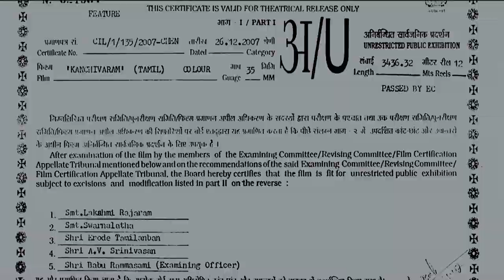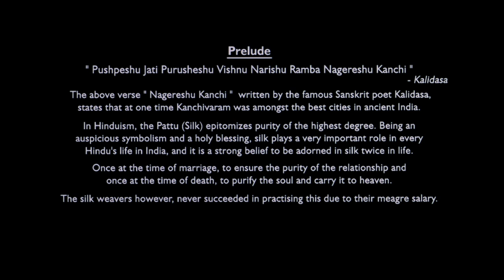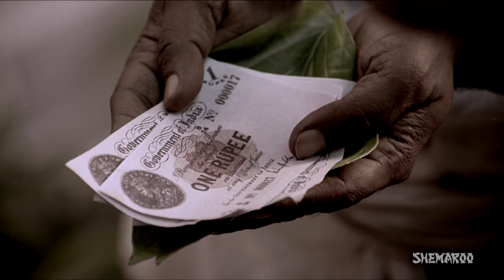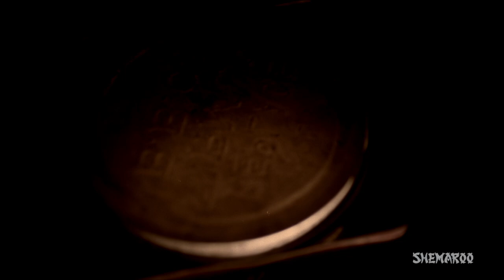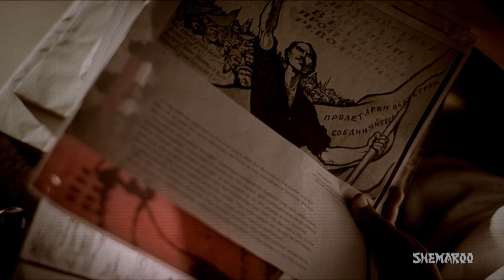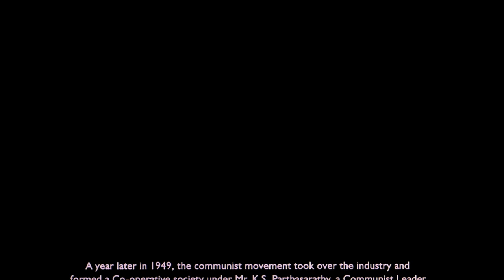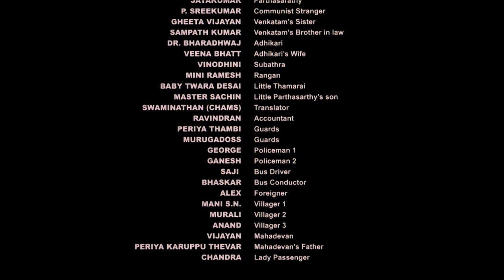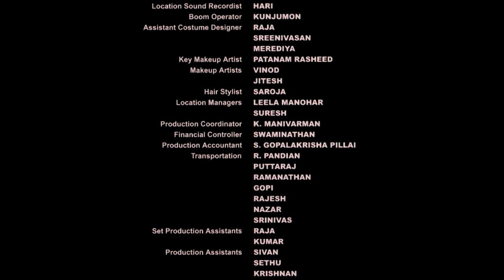Best Hindi Dubbed Movie - Kanchivaram (2008)(HD & Eng Subs) Prakash Raj, Shreya Reddy - Hit Movie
Prakash Raj essays the role of Vengadam the best silk weaver in the small town of Kanchivaram in Tamil nadu. He pledges that he would give his daughter a silk saree on her marriage. His pledge becomes the talk of the town as it was impossible for a weaver to afford an expensive saree like Kanchivaram in the pre independence era. Vegandam saves money for the purpose but his brother-in-law ruins his plans. Then to keep his promose Vegandam starts stealing silk strands from his work place. At the same time he also leads a strike to demand a pay hike for weavers. Will Vegandam be able to balance his social, professional and domestic life without compromising on his ideals. Prakash Raj had won the 'National Award for Best Actor' for his performance in this film.

YOR – 2008
Star Cast - Prakash Raj, Shreya Reddy, Sree Kumar, Geetha Vijayan, Shammu
Director –  Priyadarshan
Producer – Shailendra Singh
Music Director –  M.G.Sreekumar
Cinematographer – Tirru
Writer - Priyadarshan
Editor – Arun Kumar